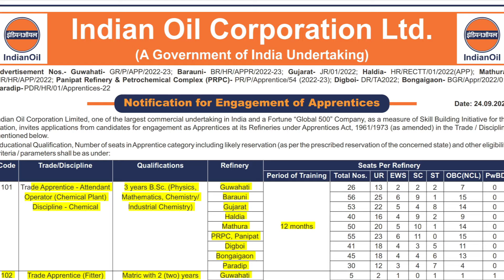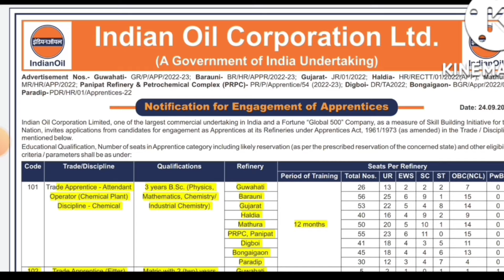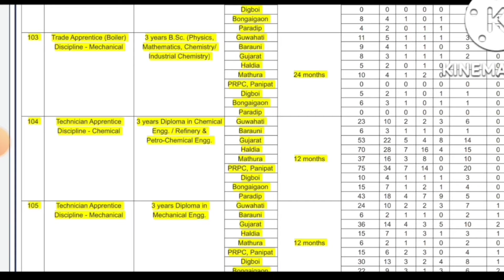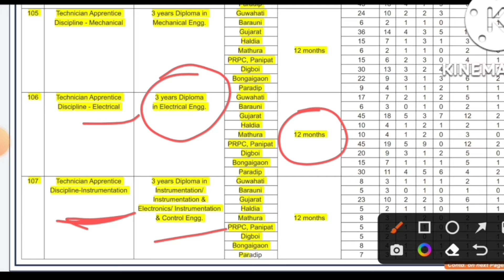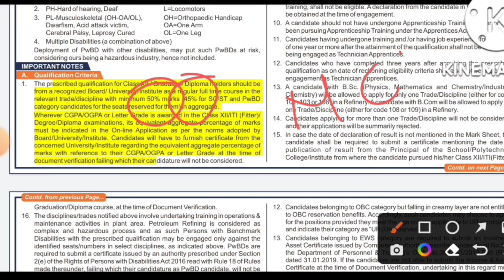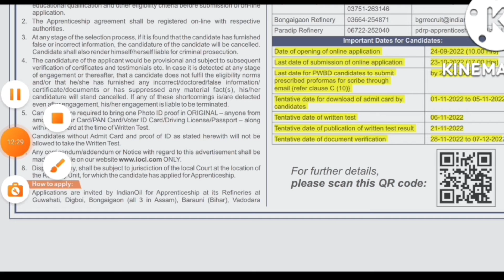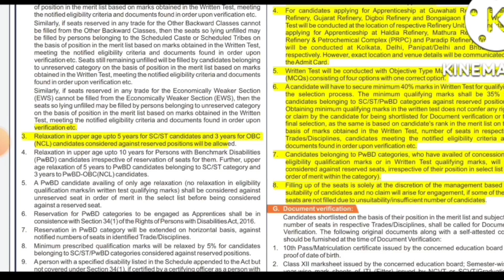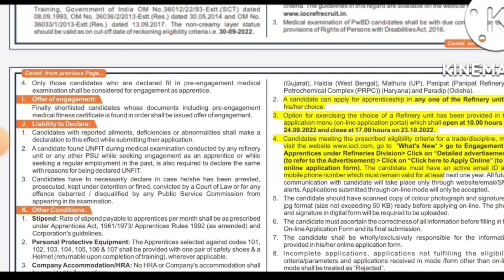IOCL Recruitment 2022 // IOCL Apprentice Recruitment 2022// IOCL Apprentice New Vacancy 2022 //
IOCL Apprentice Recruitment 2022 – 1535 Technician & Trade Apprentice Vacancy
India OIL Recruitment 2022 // IOCL Apprentice Recruitment 2022// IOCL Apprentice New Vacancy 2022 //

ioclapprenticeonline form2022
ioclapprenticerecruitment2022 form

telegram channel link for pdf download

music